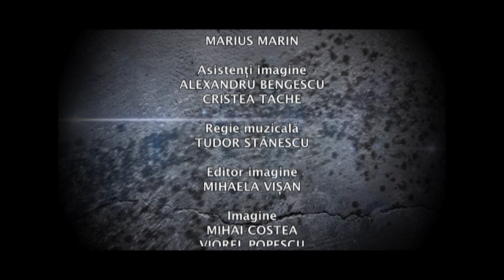5 minute de istorie cu Adrian Cioroianu: Lupta pentru putere în PMR, anii 1944-1957 (Arhiva TVR)